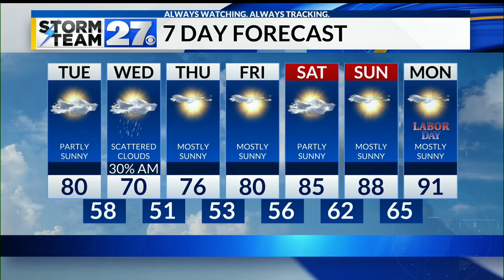Calm weather expected overnight